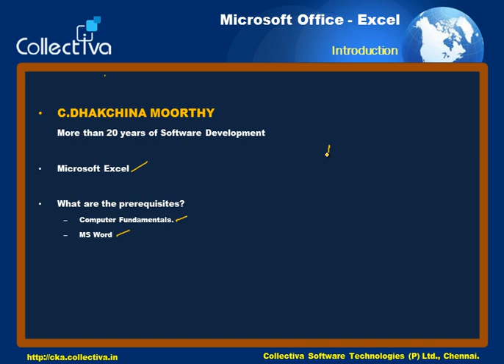#1 Introduction to Excel || Microsoft Excel In Tamil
This video gives a short introduction about the author, Microsoft Excel and the prerequisites to learn Microsoft Excel such as Computer Fundamentals, Microsoft Word etc. (in Tamil)

This Video is Part of   “Microsoft Excel In Tamil”